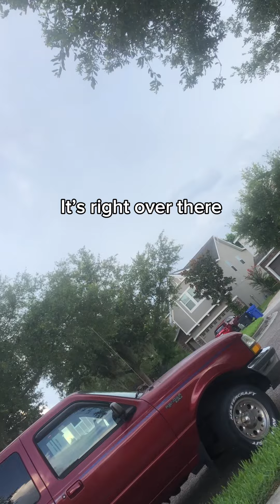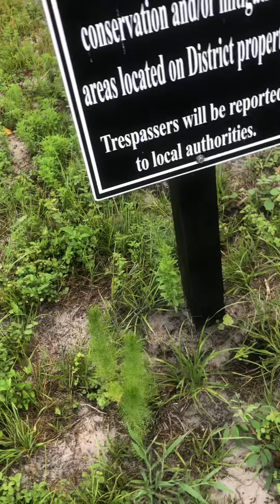ANGRY old man threatens to call the cops 👮‍♀️ on us